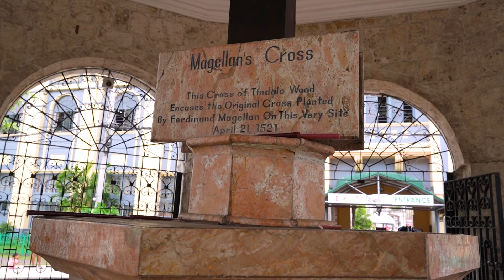FIRST IMPRESSIONS of Cebu City! 😮 SHOCKED by the LOCALS….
Welcome to the Queen of the South, Cebu City. In this video, we do a whistle-stop tour of the city, from its history at the famous Fort San Pedro & Magellan's Cross to shopping at the largest mall in Cebu and finally ending the day with a big party for Gaz's Birthday! One thing we noticed throughout the whole day and that is the locals.